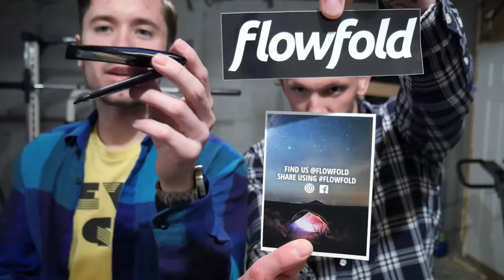One Trip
Not a one tripper?? Stop being a disappointment!

Thanks to everyone that helped make this video happen! Hope you all enjoyed it!

I am in love with my new wallet and I don't think I will ever go back to a non-minimalist wallet! Check these guys out and follow them on social media!

Dustin Pague totally crushed it in this video in more than one way!

Matthew Hench
Mat Hench